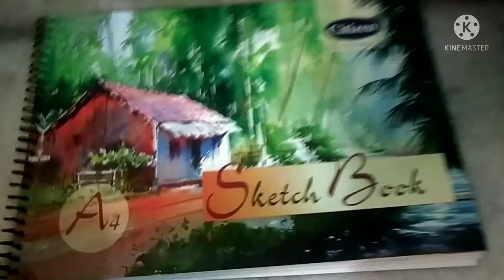GANPATI BAPPA MORYA MANGAL MURTI MORYA 🙏🙏🙏 MANDALA ART 🙏 Made by MELIZUKO (KS)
HI THERE !!